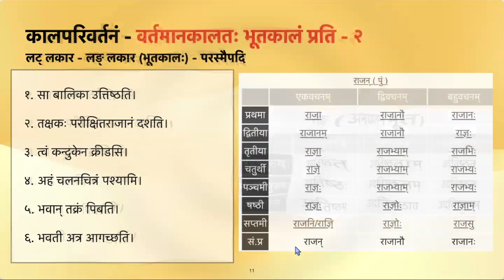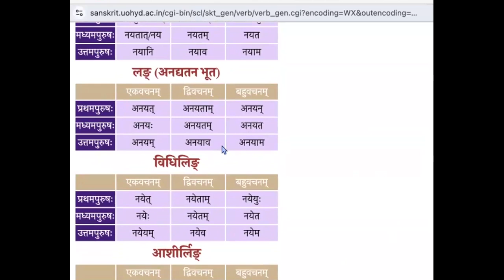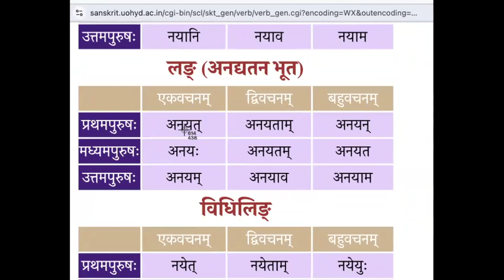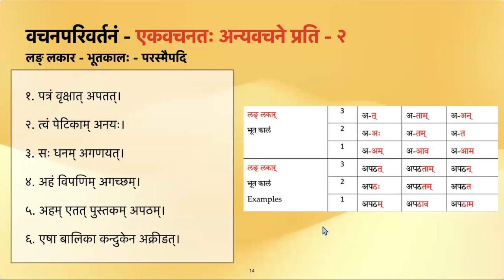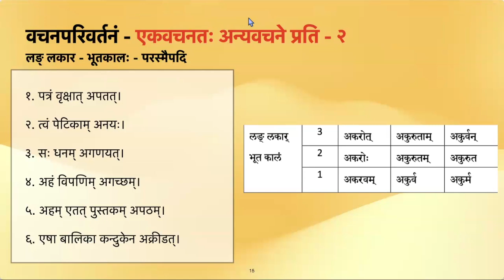Practice Session 7 - Learn Samskrta Online